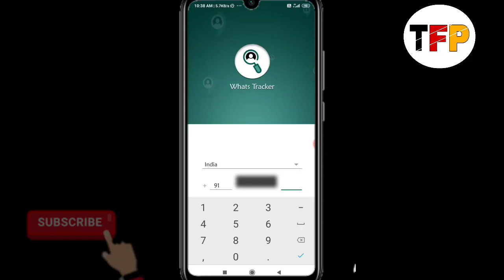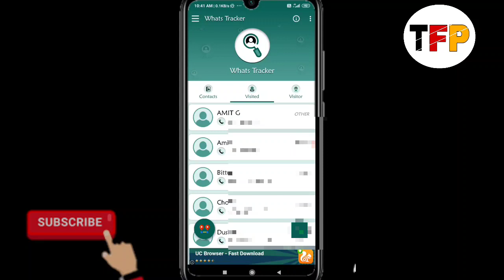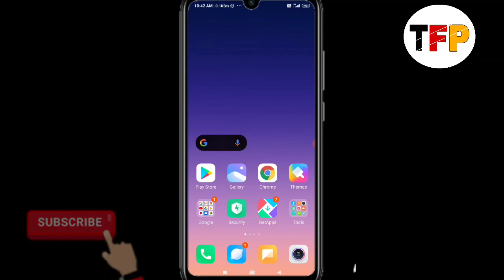What'sapp से देखे किसी की भी Live location कहा पर है वो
Hello dosto aaj ki iss video m mne apko btaya h ki aap kese kisi ki bhi live location dekh skte ho bina use pta chle agr video psnd aaye to video ko like kar dena or video ko share bhi kar dena or channel ko subscribe kar dena thankyou